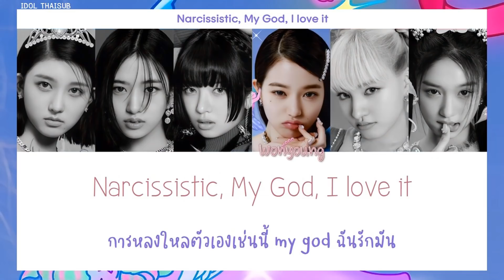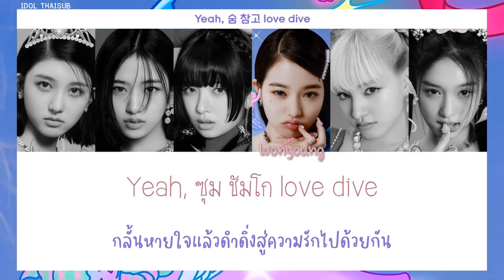[THAISUB] IVE (아이브) - LOVE DIVE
►Artist: IVE (아이브)
►Song: LOVE DIVE
►Album: LOVE DIVE
►Released: 05.04.22
TRANS TH : IDOL THAISUB
COLOR CODED : IDOL THAISUB
HAN : genius